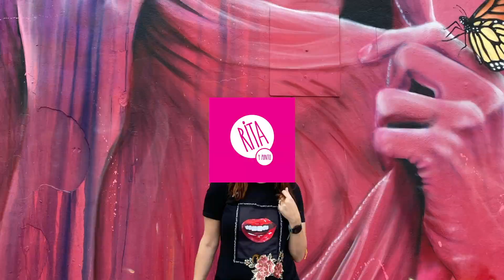Lo ultimo de Zara Beauty.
Tremenda desilusión me llevé con la mayoría de los productos de Zara Beauty, si no fuera porque la paleta de sombras vale por toda la colección, estaría llorando y muy enojada por haber tirado el dinero. Pero creo que esa paleta de sombras es de lo mejor que he probado en  años!

Código: RITA21

🟠  Care Co
Marcas como Nuface, Higher Education, Hormeta
Código: RITAYPUNTO

🟣  Uyu Beauty
Productos de marcas Coreanas increíbles
Código. RITAYPUNTO

Código: RITAYPUNTO

🔵  Skina
Para productos americanos que no se consiguen en México
Código: RITAYPUNTO

Código RITAORIGINS

Código: RITAYPUNTO

🔵  Riki loves Riki - Riki TALL (el espejo más cool)
Código: RITAYPUNTO

🟢  Derma Express
En toda la tienda (Eucerin, Bioderma, La Roche Posay, Cerave, Sesderma, Vichy, etc...)
Código: RITAYPUNTO

• Sobre mí
¡Hola! Soy Rita, mom & beauty blogger. Creadora del blog Rita y Punto y ahora de este canal de Youtube . Si te gusta el maquillaje, las cremas, los productos para el pelo y en general las cosas de belleza, ¡estas en el lugar correcto!. No soy dermatóloga ni cosmetóloga, sólo soy una mujer normal, igual que tú, amante de este mundo y con la peculiaridad de que estoy súper informada y actualizada sobre todo lo que tiene que ver con vernos bien. Pruebo un millón de productos y comparto todos los que me gustan. Aquí vas a encontrar muchos tips, trucos, mis cosas favoritas en cosmética y maquillaje y mi muy particular forma de ver la vida. No te pierdas mis tutoriales, unboxing y hauls, reseñas y mucho más. Gracias por acompañarme en este video, espero que lo disfrutes.